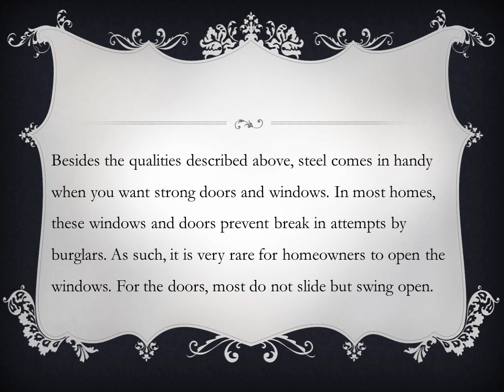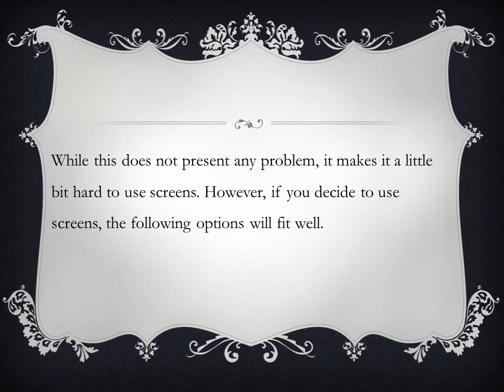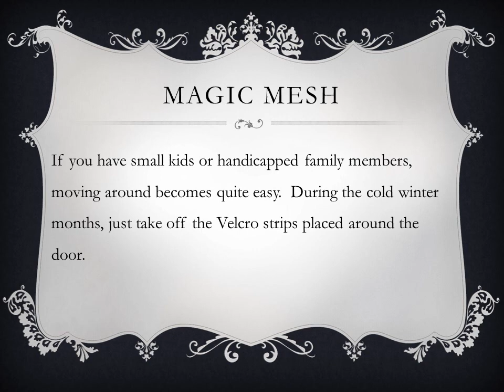Can I Use Screens With My Steel Windows And Doors?